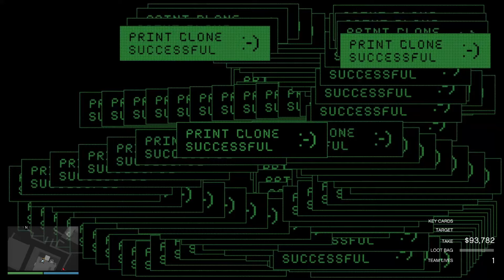Jaké Bude GTA 6 Online